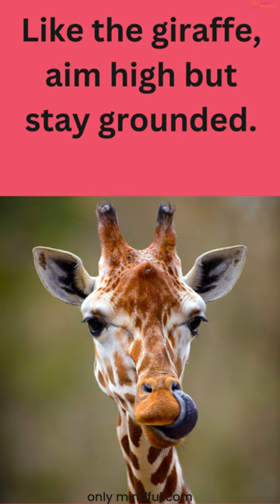Biblical Meaning Of Giraffe In Dream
Have you ever had a dream about a giraffe? A towering and majestic creature, with its long neck reaching skyward, the giraffe is a powerful symbol in both waking life and within the realm of dreams.

In biblical contexts, the giraffe can represent spiritual growth, pride and self-importance, stubbornness and inflexibility, grace and elegance, or even majestic power.

As you delve into the symbolism of this enigmatic animal within your dreamscape, it is important to consider not only what the giraffe represents on a personal level but also how it relates to your waking life circumstances.

Whether you are seeking guidance from a higher power or simply exploring your own psyche through dream analysis, understanding the biblical meaning of a giraffe in your dreams can provide invaluable insight into your innermost thoughts and desires.

So let us explore this fascinating subject